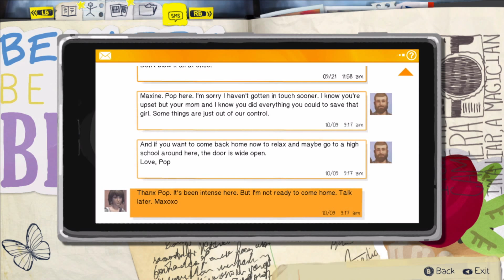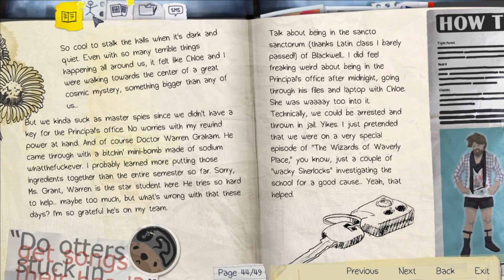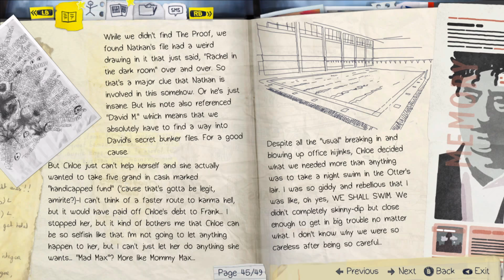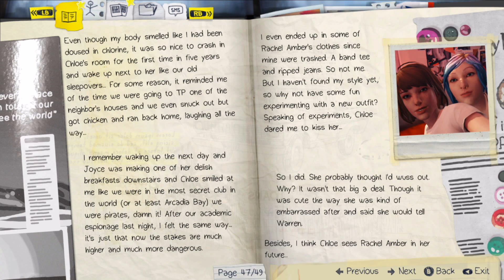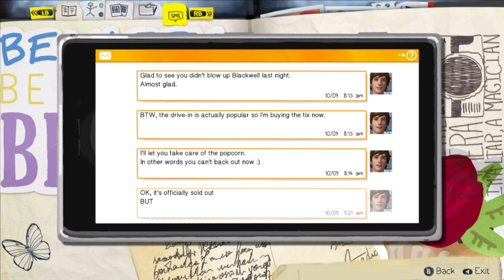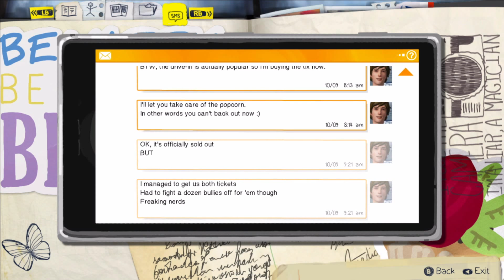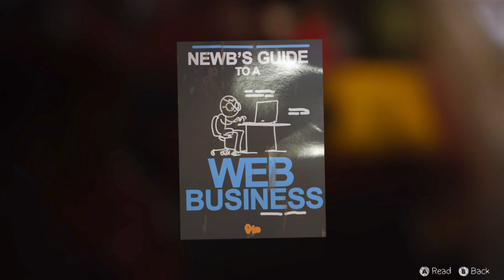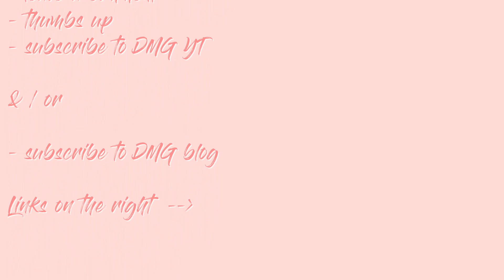Lets Play BLIND Life Is Strange - Part 11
Todays video is a Lets Play BLIND Life Is Strange - Part 11***MORE***

● ●SUPPLIES● ●
• Life is Strange (PC DVD)
[ Amazon UK ]
[ Amazon US ]

• Life is Strange Limited Edition - PlayStation 4
[ Amazon US ]
[ Amazon UK ]

• Life is Strange (Xbox One)
[ Amazon UK ]
[ Amazon US ]

• Sony PlayStation 4 500GB - Black
[ Amazon UK ]
[ Amazon UK ]
[ Amazon US ]

• Sony PlayStation DualShock 4 Controller - Black
[ Amazon UK ]
[ Amazon US ]

● ● MUSIC ● ●
Music by Betsey Long and you can find more about her music by using any of the following links:

Music is by Charity Vance and you can find more about her by using any of the following links:

Lolli Lulu Crafts has been whitelisted to play Charity Vance's and Betsey Long's music on the site.